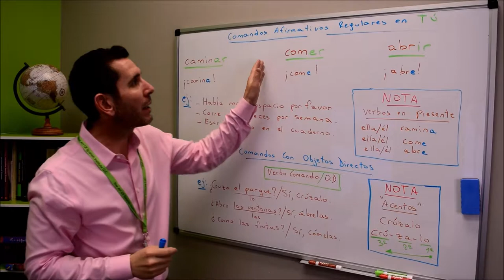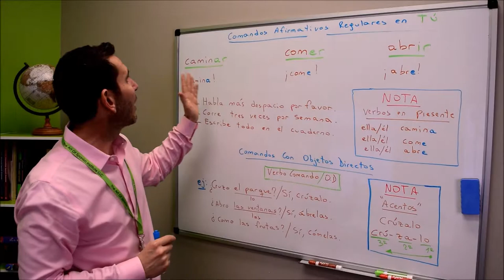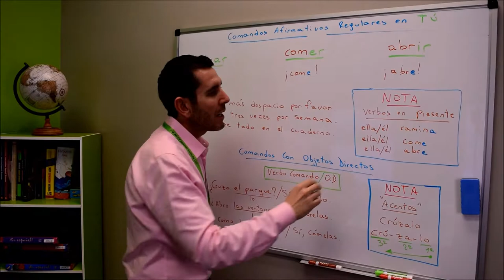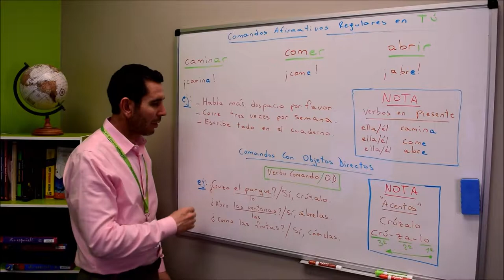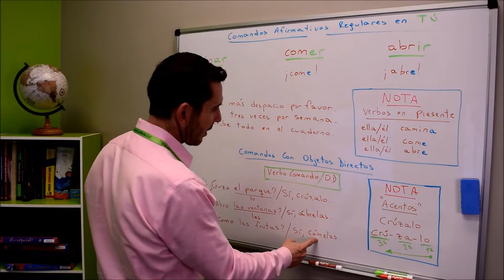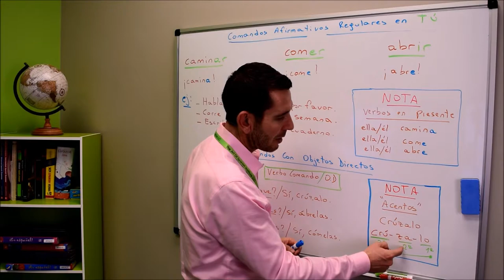Comandos Afirmativos en "tú"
¡Hola!  In this video lesson we will be learning about "The Positive Commands in tú" Buenísimo, verdad?

to learn more about the Spanish Private Lessons and Spanish Group Classes that we offer!